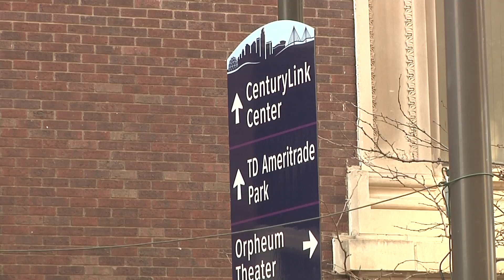WENCK_PKG#4_YP Summit